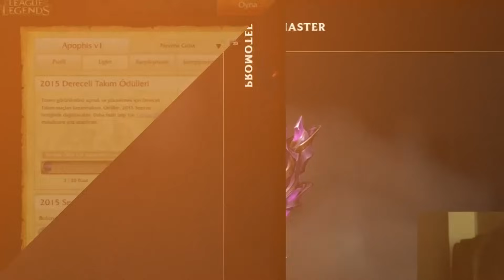RİTO SONUNDA OFİSTE ÇAY DEMLEMEYİ BIRAKIP VLADA NERF ATTI !!! | Apophis